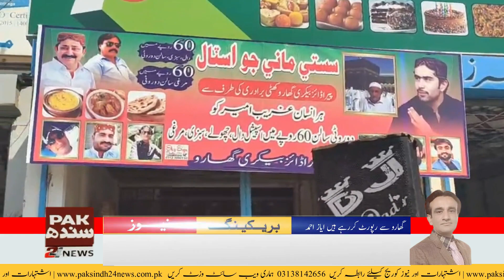The owner of Paradise Bakery is a big relief for the poor people